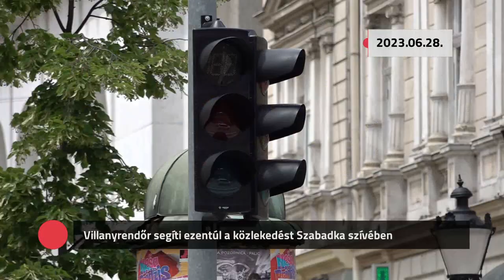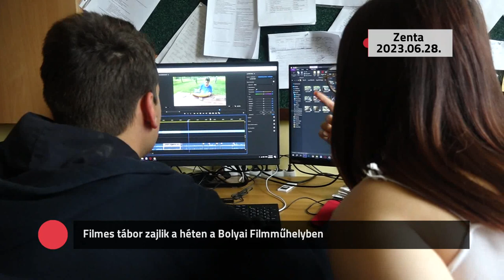Kommentár nélkül - 2023.06.28.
- Villanyrendőr segíti ezentúl a közlekedést Szabadka szívében
- Filmes tábor zajlik a héten a Bolyai Filmműhelyben, Zenta